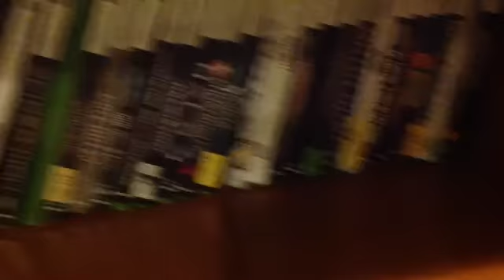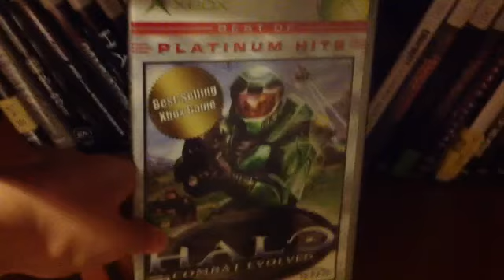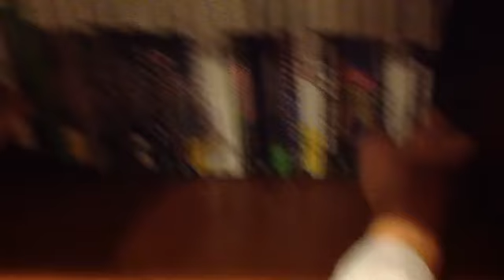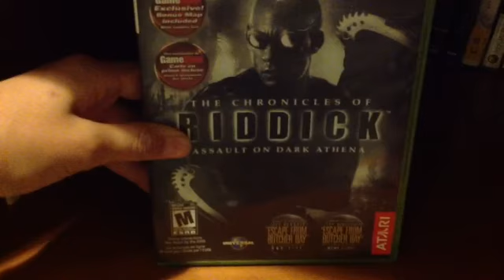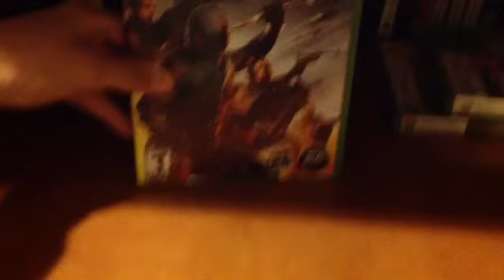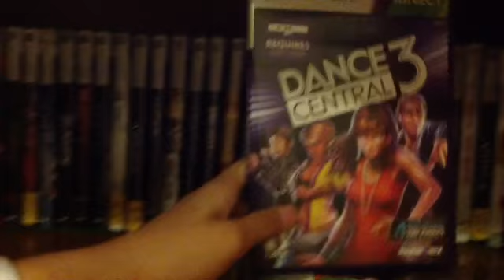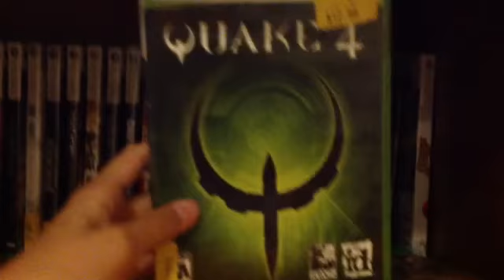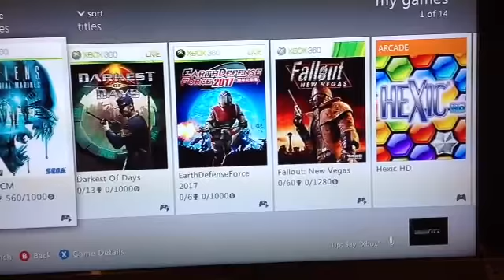50 sub special